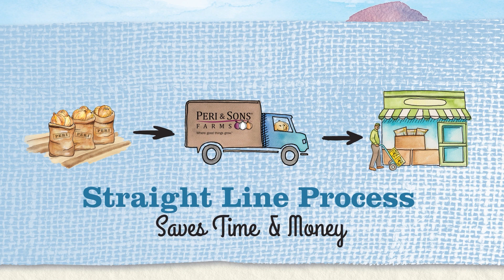What's in Store- September 2023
Sweetie Sweet® Onions are back in season! Grown from seed to bulb in the USA, Sweetie Sweet Onions are the best choice for premium onions.